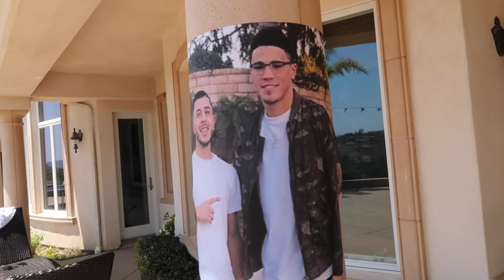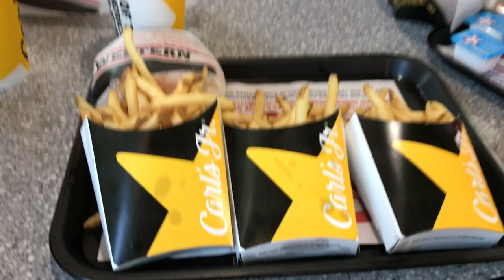WE REALLY DID THIS TOGETHER!!